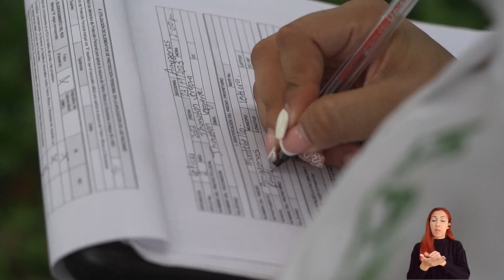ICA | En el Amazonas supervisamos el primer ciclo de vacunación de búfalos.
En el Amazonas el ICA supervisa el primer ciclo de vacunación contra la fiebre aftosa y la brucelosis bovina en un predio de búfalos.